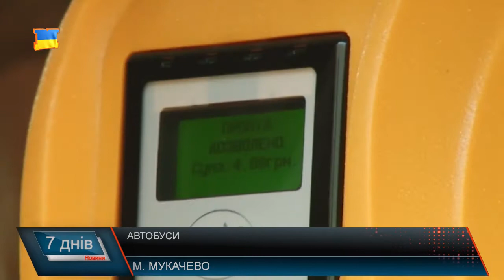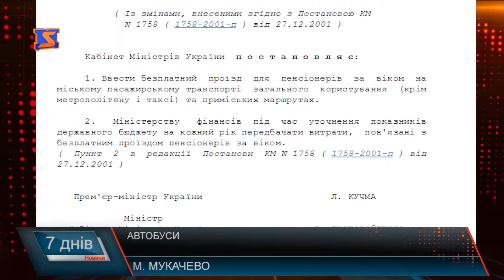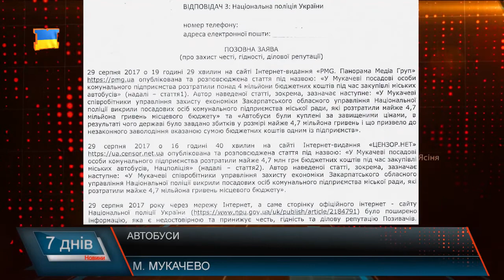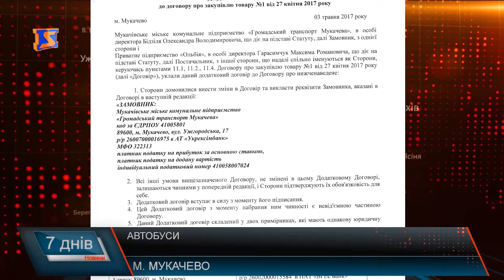Автобуси поїхали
На цьому тижні на вулиці Мукачева виїхав довгоочікуваний новий громадський транспорт. Мова про 18 автобусів марки «Ісузу», ще 2 знаходяться в резерві. Транспорт розрахований на 52 пасажирів, який оснащений кондиціонером, монітором, системою супутникового моніторингу, системою автоматизованої оплати за проїзд, автоматичною системою озвучування зупинок та системою відеоспостереження у салоні. Автобуси пристосовані для людей з обмеженими фізичними можливостями. Ціна на проїзд в новому громадському транспорті і надалі становить 4 гривні. Вже протягом кількох перших днів роботи громадського транспорту, який по суті для себе оплатили самі мукачівці, виникло чимало питань: хто і як їздитиме, забезпечення квитками, ціна автобусів та їх комфорт, але чимало цікавого журналісти «М-студіо» дізналися і про підприємство, яке виграло тендер. Насправді все - величезна ложка дьогтю у красивій бочці інформаційного меду